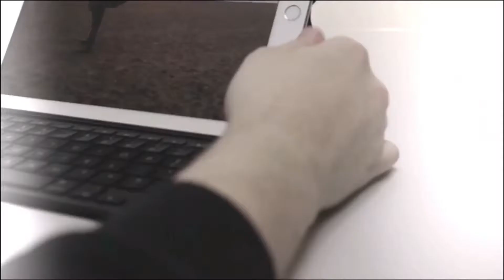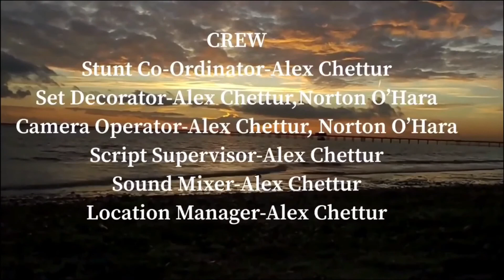MEPHISTO Commentary - (Home Marsh Productions)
Enjoy the commentary on Mephisto from Home Marsh Productions